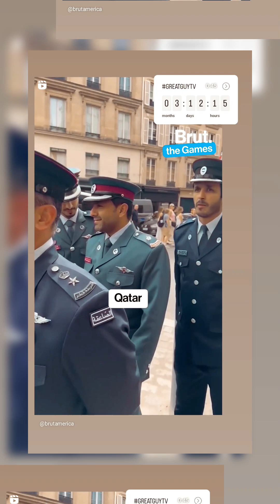GreatGuyTV Paris Olympics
🌟 Unstoppable Determination: Summer McIntosh's Olympic Journey 🌟

Dive into the heart of the Olympics and witness the awe-inspiring performances of Summer McIntosh, a true symbol of dedication, resilience, and excellence. In the pool, McIntosh delivered breathtaking swims that left the world in awe, capturing gold and setting new standards for greatness.

🏅 Gold Medal Glory – Watch as McIntosh powers through the water with unmatched speed and grace, her gold medal performances a testament to her relentless drive and passion for the sport.

🌊 Inspiring the Next Generation – McIntosh's journey is more than just about winning; it's about inspiring young athletes everywhere to chase their dreams, push their limits, and never give up, no matter the challenges they face.

💪 A Legacy in the Making – With each stroke, McIntosh not only carved her name into Olympic history but also paved the way for future champions, proving that with hard work and perseverance, anything is possible.

The Olympics are a celebration of the human spirit, and athletes like Summer McIntosh remind us all of the power of determination, courage, and the pursuit of excellence. Her story is one that will continue to inspire for years to come.

🌟 Celebrate the triumphs, the struggles, and the ultimate victories of the Olympic Games with us. 🌟